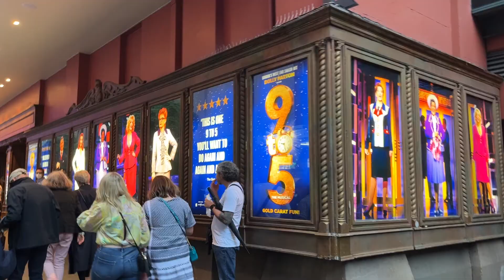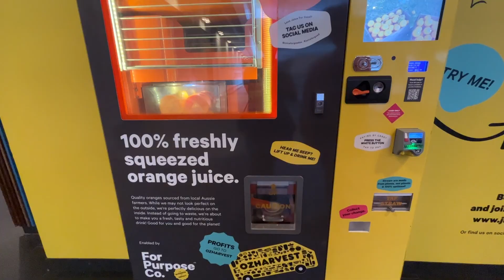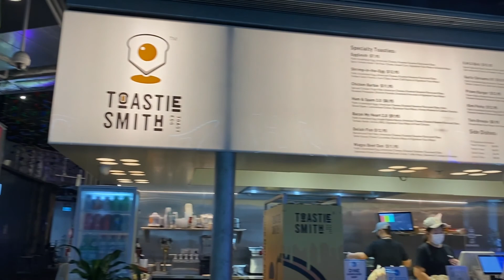WEEKEND VLOG | Mardi Gras + 9-5 the Musical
Join us as we check out “9-5 the Musical” 🎤 and go to the 2022 Sydney Mardi Gras! 🌈